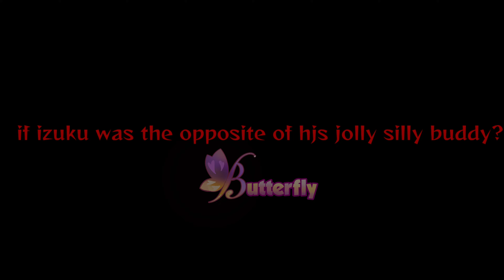Mean Izuku..? | BkDk MOVIE SPOILER😳😳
ʚїɞ  HEHE I THINK YA'LL KNOW WHAT THE MOVIE IS GONNA BE ABOUT...RIGHT? :3
Let's hope that the movie will be released by Friday (or maybe tomorrow? but doubt it-- its prob on friday.)

Stay safe!!